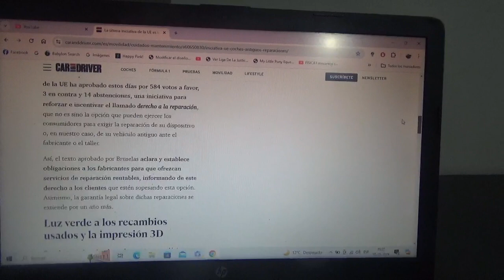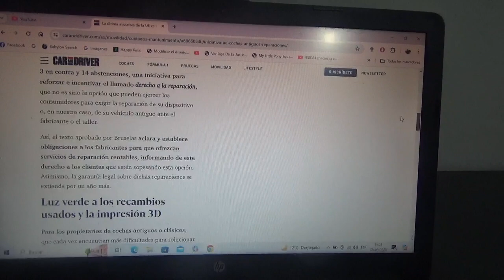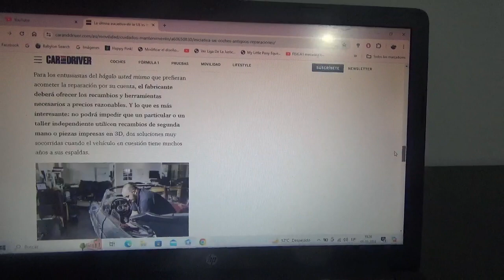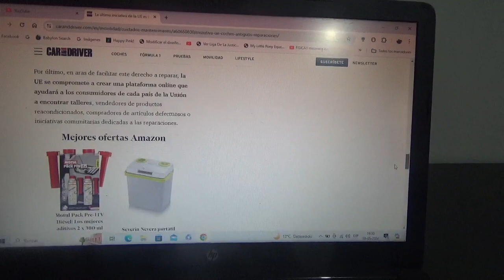Esta nueva iniciativa de la Unión Europea es una grata sorpresa para los dueños de coches clásicos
Ahora los que sean propietarios de vehículos clásicos podrán exigir reparaciones y conseguir repuestos nuevos esto con el propósito de defender los derechos del consumidor